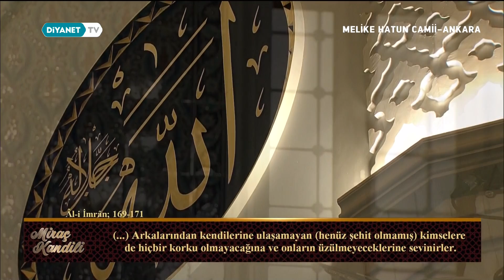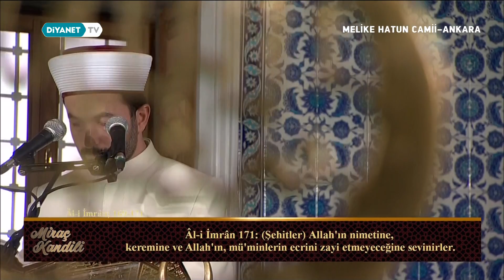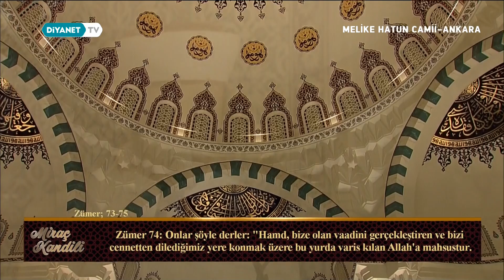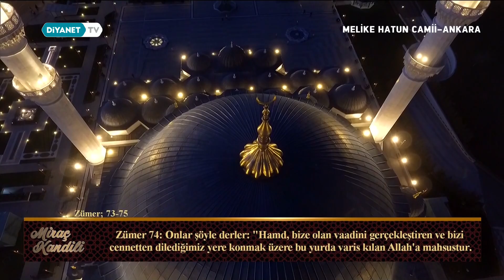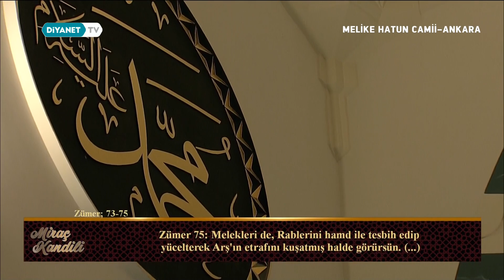Cihad Bodur ▶Kur'an-ı Kerim tilaveti➡Al-i İmran Suresi 169-171&Zümer Suresi 73-75 Mirac Kandili 2020